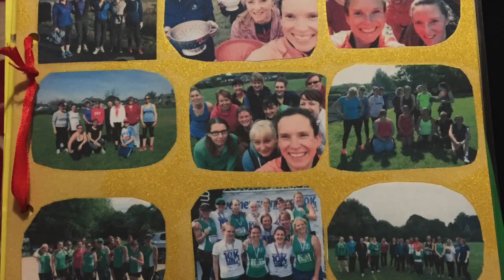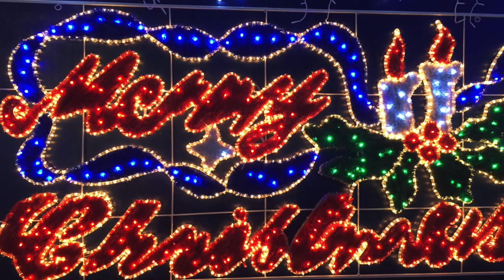Vlog #10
Christmas night run and a special gift from my club.